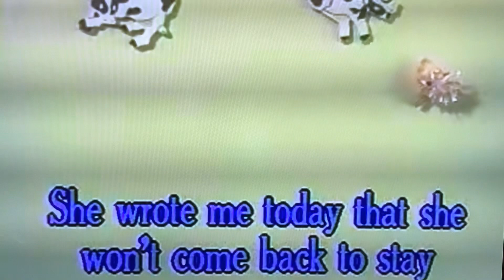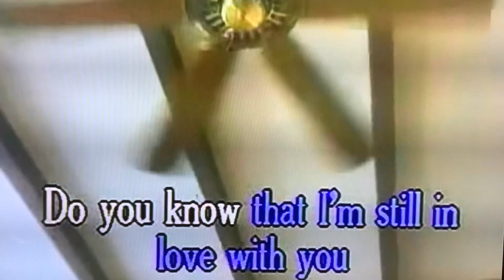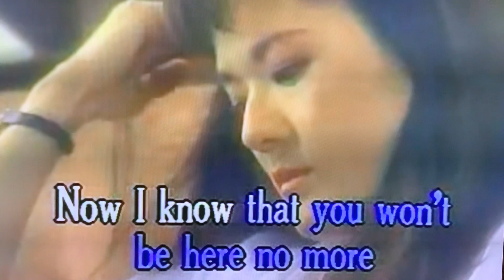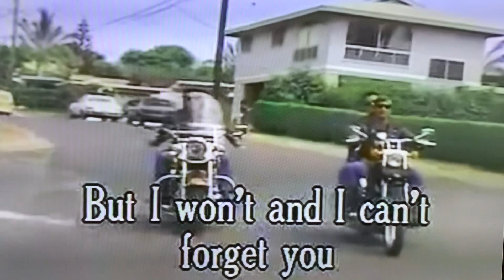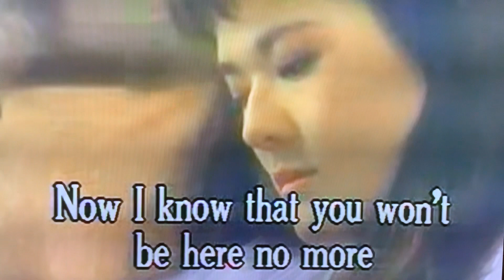Baby blue | Hawaii song